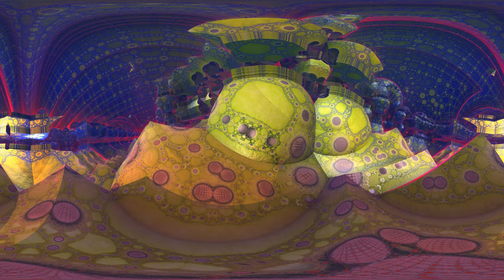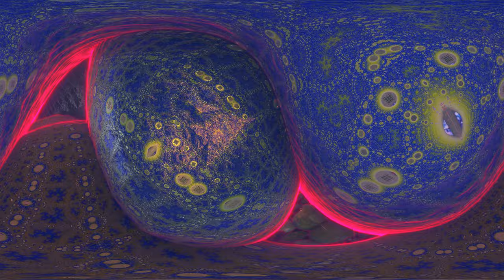360° Sphere Inks--"Love U Like I Love Me"--4K 360° Fractal Animation Music Video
A 360° Fractal Animation Music Video. Original music: "Love U Like I Love Me." Made with Mandelbulber v 1 .21 OpenCl, and formula "MBoxZ_Zscale with Benesi t1 option."

Use your mouse and move the camera around a full 360-degrees!

WARNING! Flashing lights and Face-melting morphing may be (are) seizure triggers for those with epilepsy!